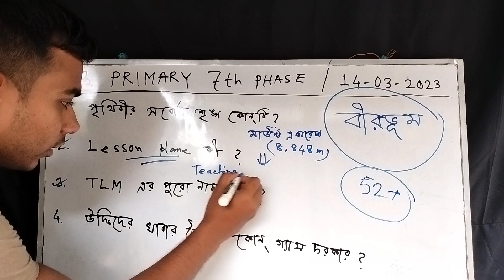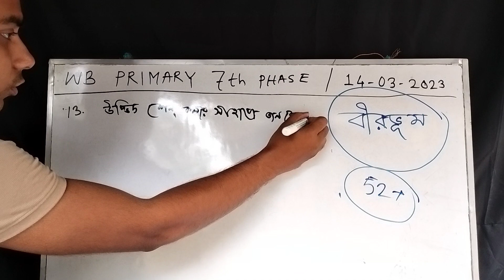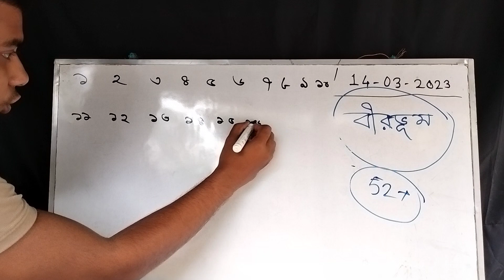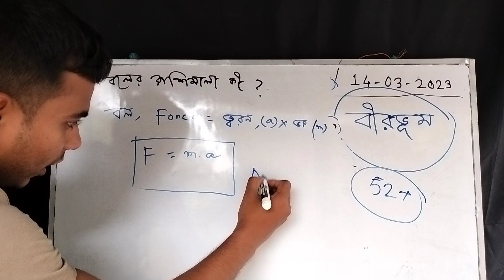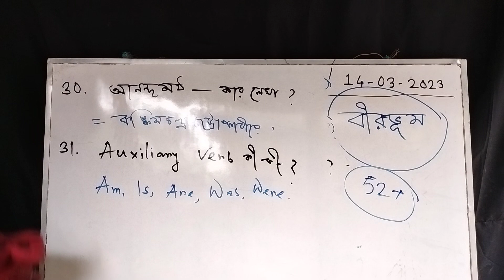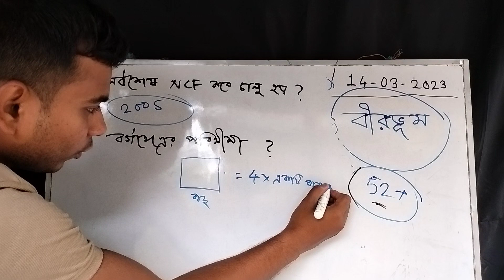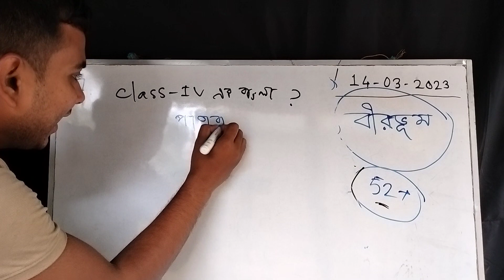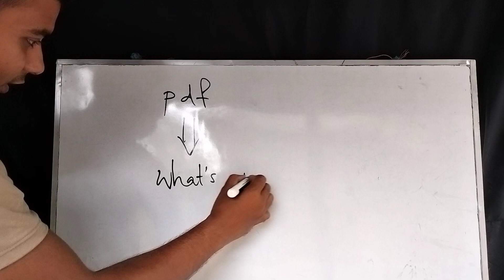WB Primary 7th phase interview questions and answers Discussion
WB Primary 7th phase interview questions and answers Discussion interview wbtet @LatestNewsbySuvankar

Online special class করতে চাইলে যোগাযোগ করো : 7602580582 এই নম্বর এ SMS করো।

ধন্যবাদ ।।

আজ মোট 52 টি প্রশ্ন উত্তর সমাধান করে দিলাম।

pdf file পেতে হলে Online Special Class এ যুক্ত হয়ে যায় ।